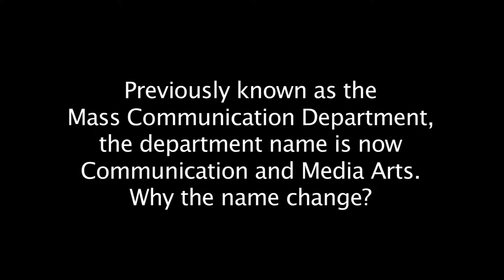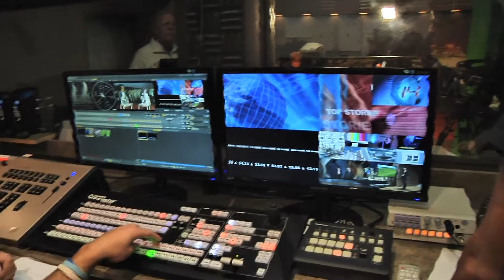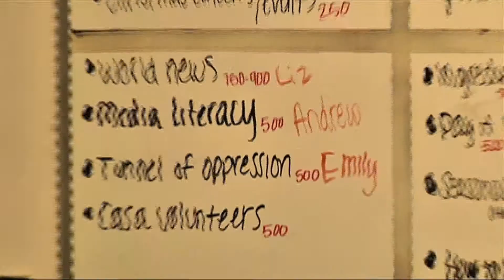Communication and Media Arts Department Promotional Video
For more information on the Mass Communication department at USF,